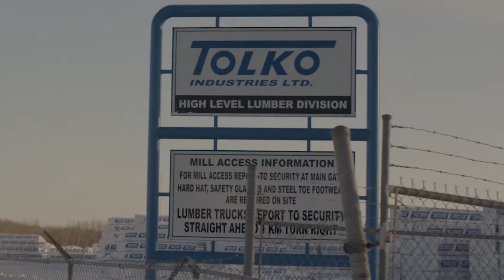Tolko Mill Video